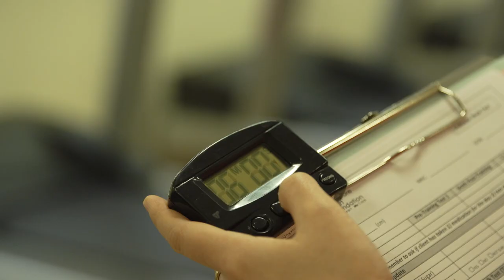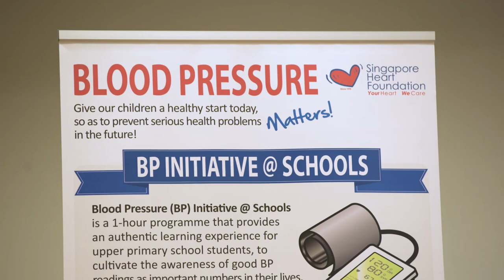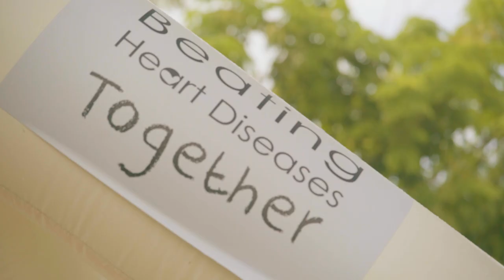Singapore Heart Foundation Corporate Video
A healthy heart requires a healthy lifestyle.
A healthy lifestyle requires an awareness of heart disease.
Now imagine an entire community equipped with that awareness.
The Singapore Heart Foundation is the only institution in Singapore that runs a structured community-based Heart Wellness Programme. The Heart Wellness Centre provides heavily subsidised Phase 3 and Phase 4 cardiac rehabilitation.
Our Heart Support Group provides peer support to heart patients and their families to help them adjust to life after a heart attack, and to motivate them to maintain healthier lifestyles. The Heart Support Group also organises regular local and overseas outings for its members and their families.
The Heart Support Fund offers grants and subsidies to patients to defray the cost of a mechanical heart disease or surgery. Patients with income loss after heart surgery can be assisted by the Emergency Relief Fund.
In an effort to get people trained in CPR and AED, the Singapore Heart Foundation offers regular classes weekly. All certification courses include a theory and practical test, in accordance with guidelines from the Singapore Resuscitation and First Aid Council, so participants can confidently utilise lifesaving skills during cardiac emergencies.
To further heart health awareness, the Singapore Heart Foundation reaches out to the community through various events. These community events target the young and old, as well as families. Participants can attend health screenings, talks, and roadshows to learn more about cardiovascular disease and nutrition.
With the BP Initiative @ Schools programme, Primary 5 students learn about the importance of healthy blood pressure readings. Students bring home a monitor on loan to share what they've learned with their families.
Events, workshops, and initiatives like these educate and empower the public on heart health in a fun and interactive way. There is even a mass salt taste test to create awareness of the effects of prolonged excessive salt intake.
As a non-profit organisation, the Singapore Heart Foundation relies heavily on the support of its volunteers. They come from all walks of life and they work relentlessly towards a healthier Singapore. Volunteers even include members of the board of directors.
Thanks to initiatives and programmes organised by the Singapore Heart Foundation, Singaporeans both young and old are one step closer to making healthier lifestyle changes for a healthier heart.
To reach out or find out more about the Singapore Heart Foundation, visit our today.